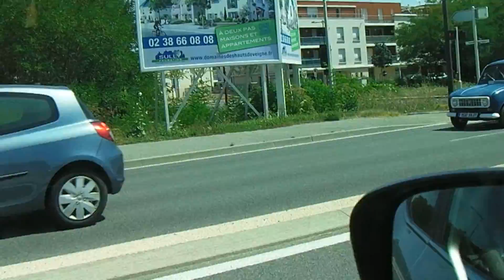Renault 4 en Francais